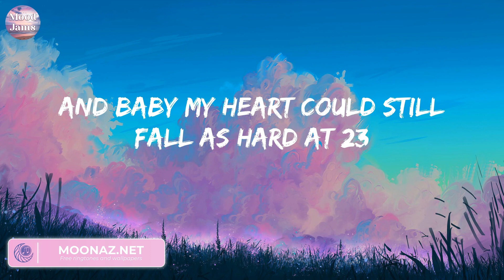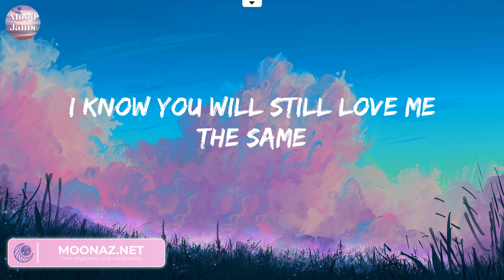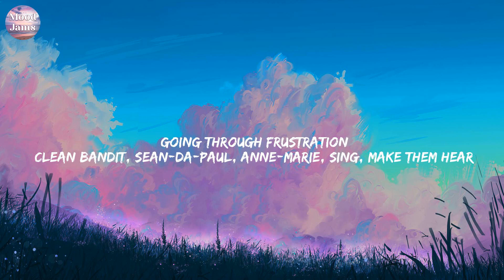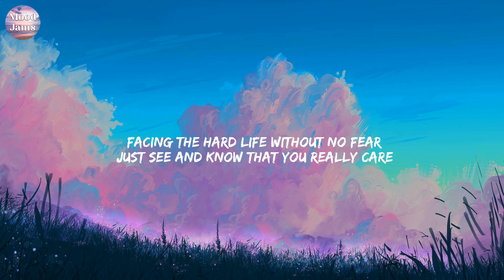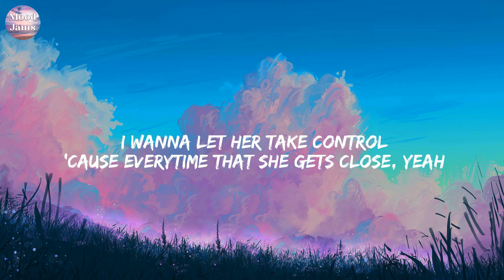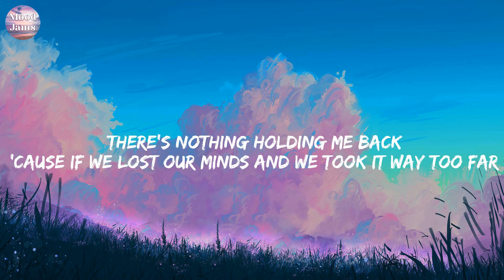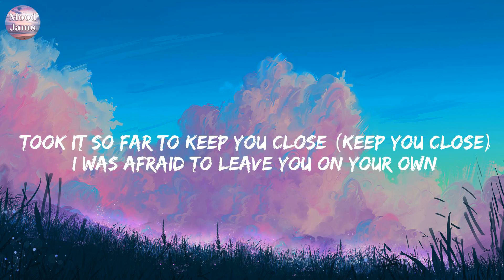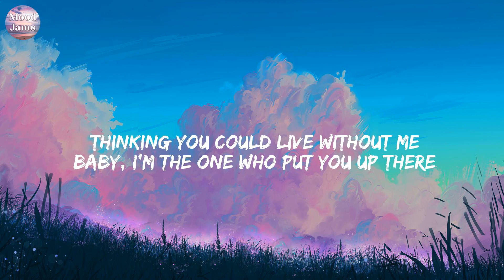Thinking out Loud - Ed Sheeran (Lyrics) Clean Bandit, Shawn Mendes, Halsey,...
Thinking out Loud - Ed Sheeran (Lyrics)